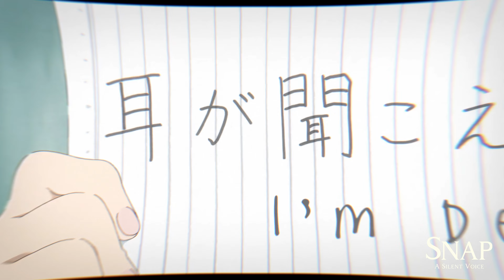Snap x A Silent Voice / Raise To Hell 4k AMV